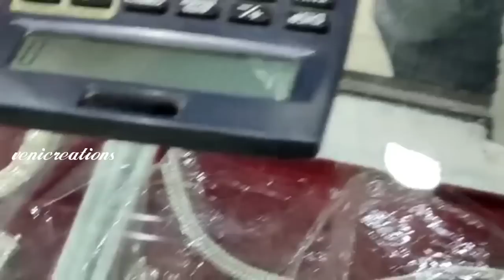Latest silver Anklets designs with weight&cost||bridal anklets design||silver payal designs with wt